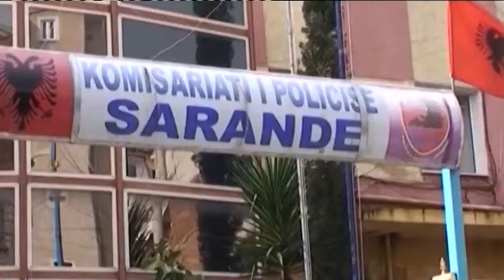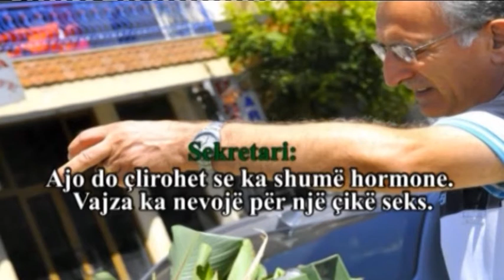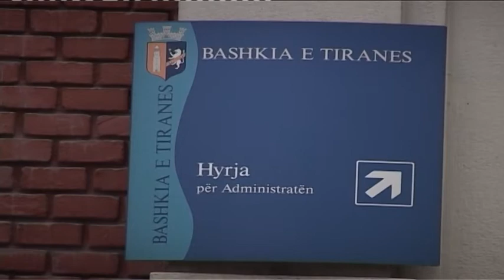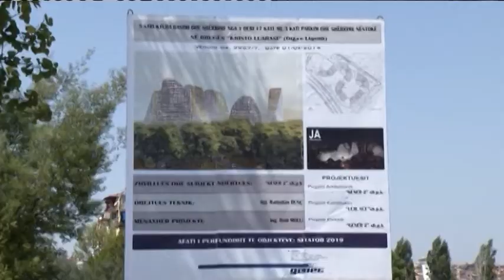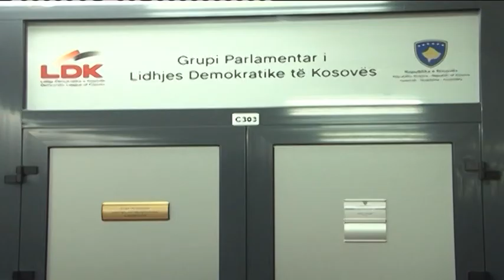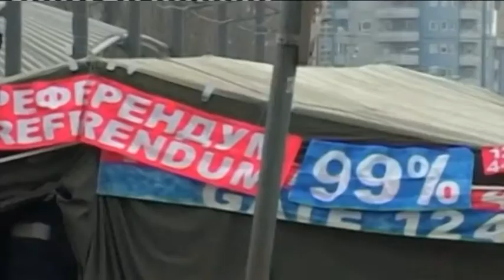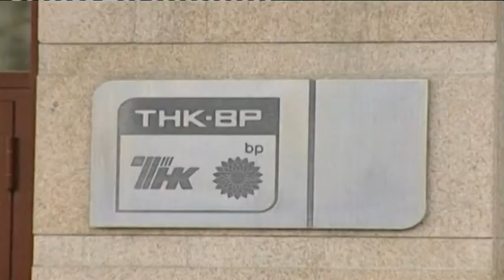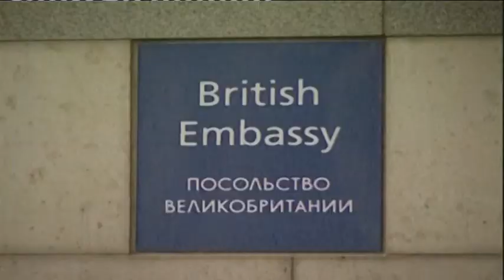English News Edition, 18 August 2014- Ora News